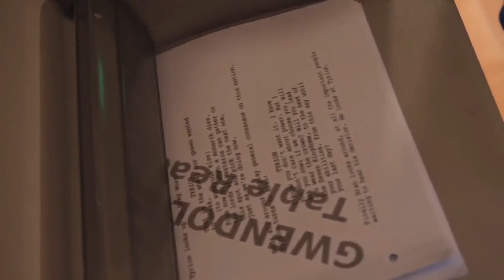GameofThrones Actors React to the Season 8 Script | "The Last Watch" by HBO